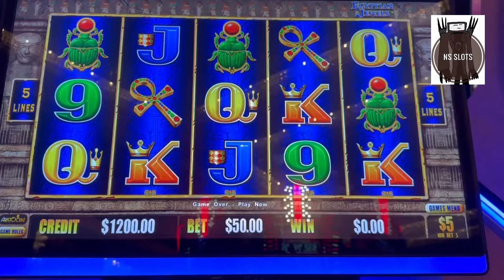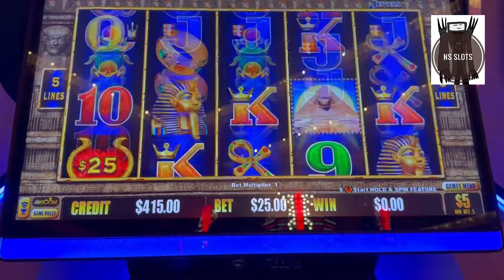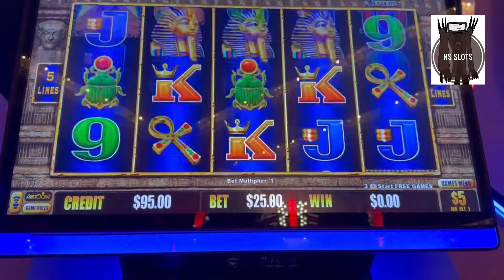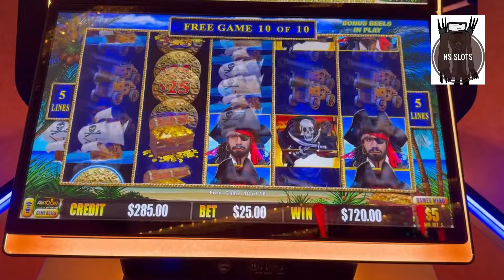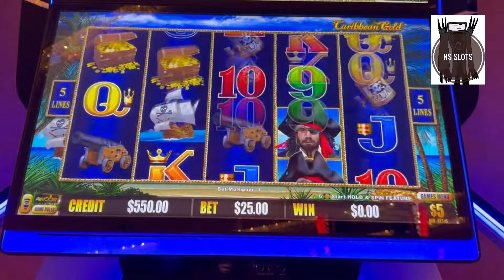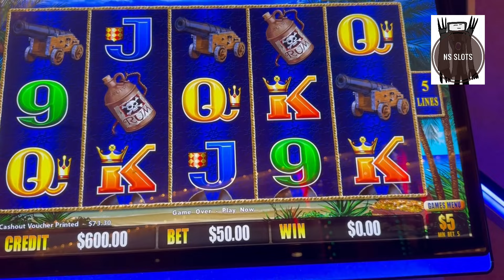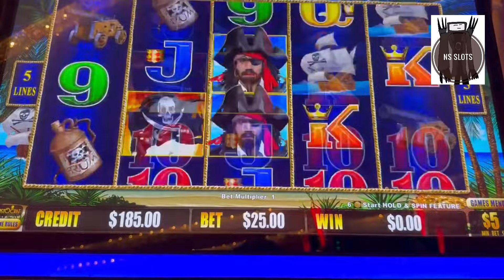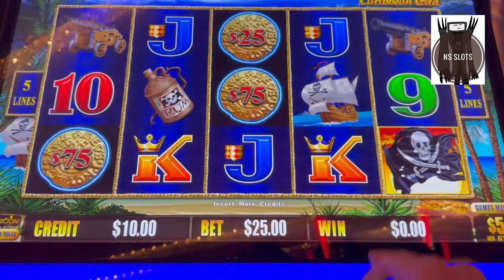Caesar's Palace Dollarstorm is so AWESOME!!!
2 more days until the SUPERBOWL and the Super Grand Jackpot hasn't hit yet!